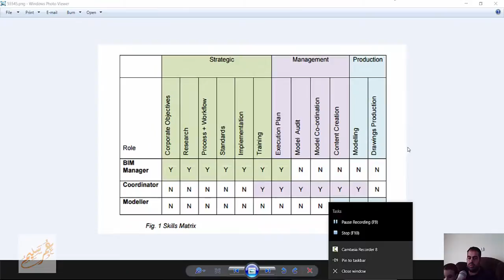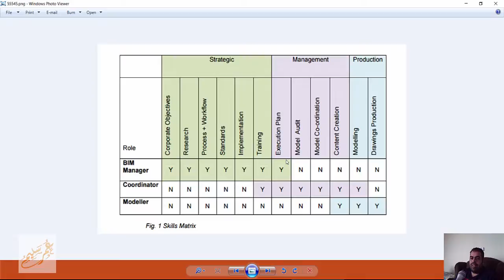bim skills matrix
According to the BIM Dictionary, BIM Capability refers to the minimum abilities of an organization or team to deliver measurable outcomes. BIM Capability is achieved/measured through well-defined revolutionary BIM Stages separated by numerous evolutionary BIM Steps. Also, BIM Maturity refers to the gradual and continual improvement in quality, repeatability and predictability within available BIM Capability.

The below section provides links to download the latest version of the BIM Maturity Matrix in different languages - as they become available. The documents are released as part of the BIMe Initiative and include simple instructions to follow during a workshop or a structured interview.